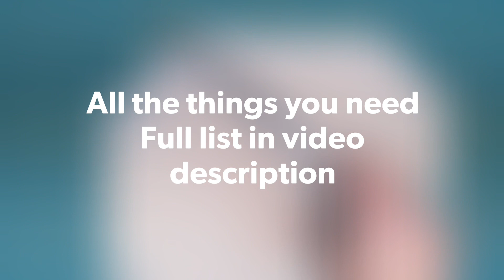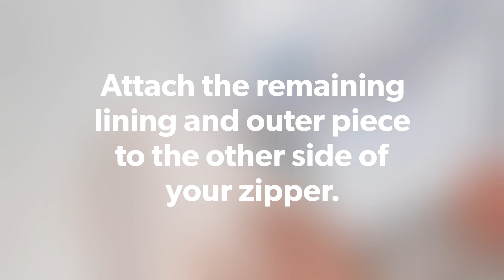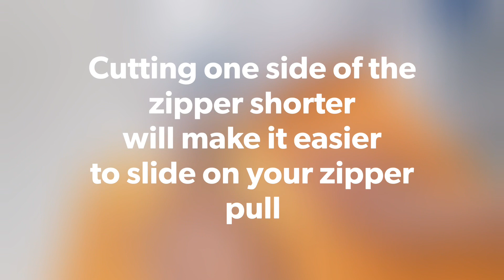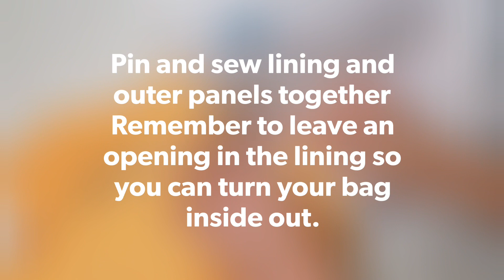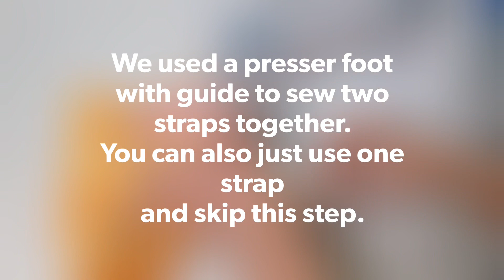DIY Box Corner Bag with Zipper and Two-Tone Webbing Strap | Easy Sewing Tutorial for Beginners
***Update: Sizes for bag panels are 12*10 inches***
In this step-by-step sewing tutorial, discover how to craft a chic box corner bag with a stylish two-tone strap and a functional zipper closure. Perfect for beginners, this project will elevate your sewing skills and leave you with a trendy accessory you can proudly showcase.

Materials Needed:

Outer Fabric - A stable vinyl or faux leather
Lining Fabric - Canvas
Zipper and Zipper Pull
2 x D-rings the same width as your strap
2 x Swivel Hooks same with as your strap
Strap approx. 150cm
Microtex Needles
40 weight thread

Time Stamp
0:00 - Intro
0:05 - Cut exterior and lining fabrics
0:24 - Overview of materials required
0:43 - How to install zipper by yard
2:33 - How to install a zipper pull to zipper tape
2:46 - Add D-rings (strap connector)
3:33 - Final construction of the bag
6:44 - Sewing two tone strap using webbing
7:52 - How to install hardware to bag strap

This DIY project combines functionality with fashion, and the two-tone webbing strap adds a modern twist. Customize your bag with your favorite colors and patterns. ✂️👜